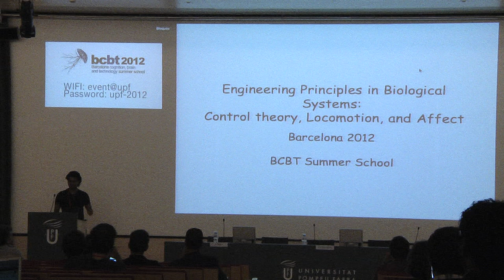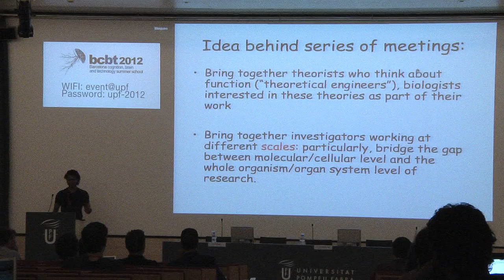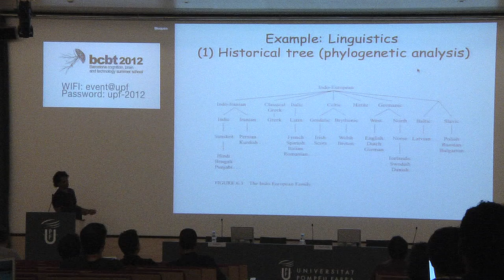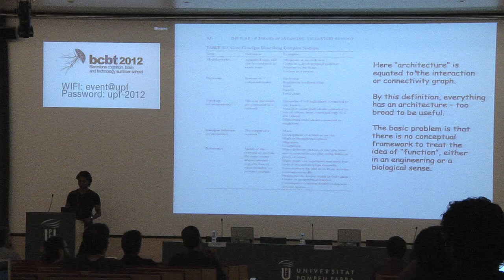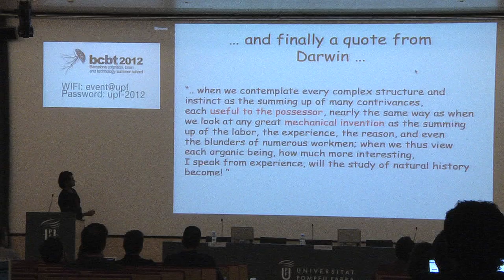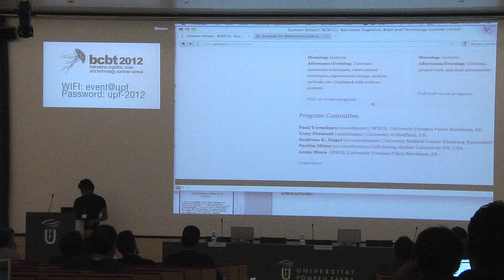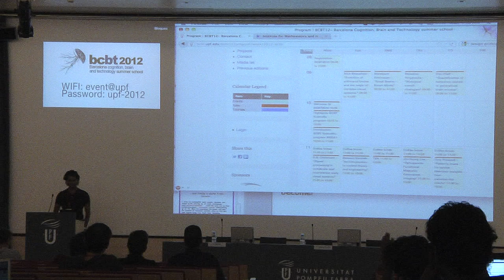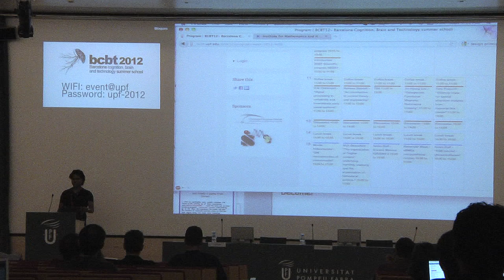BCBT12 Intro Partha Mitra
Introduction lecture to the BCBT Summerschool (Barcelona, september 2012) by Prof. Partha Mitra (Cold Spring Harbor Laboratory; mitralab.org).

More information at bcbt.upf.edu/bcbt12
Listen also to an interview with this and other speakers at csnetwork.eu/podcast